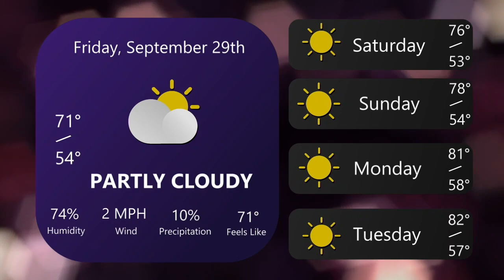9-29-23 News Break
This production was anchored by McKayla Wymer and directed by Gage Eldridge.

Stay up to date with more news and sports stories on our converged news site, Ashland Collegian!